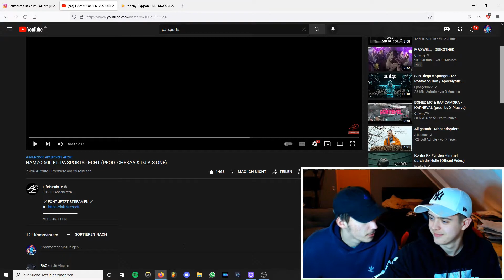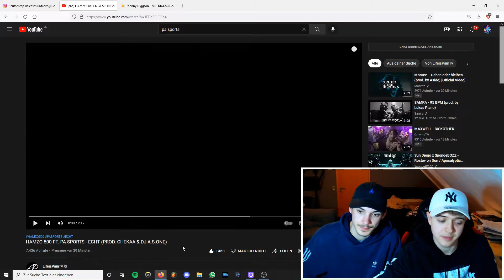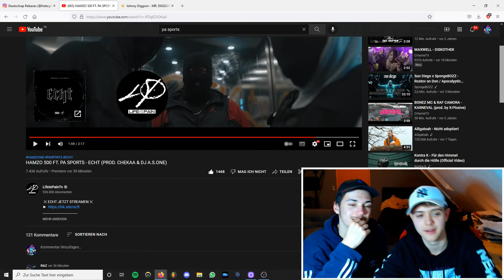SCHÖN IN DIE FRE$$E😋💥 | HAMZO 500 FT. PA SPORTS ECHT REACTION | LYGGET